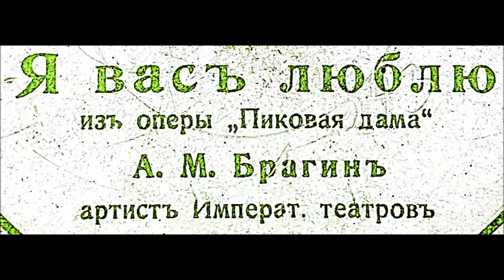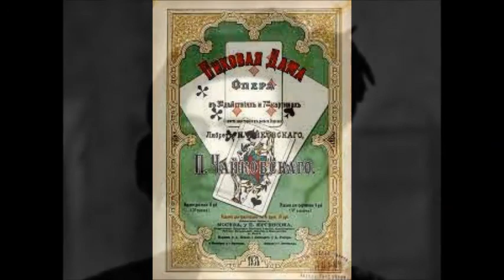Чайковский Ария Елецкого Александр Брагин, фортепиано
The Queen of Spades (Pique Dame)
Prince Eletzky’s aria - I love you